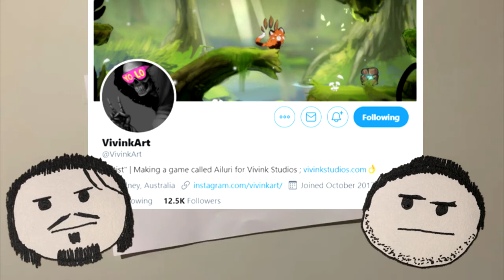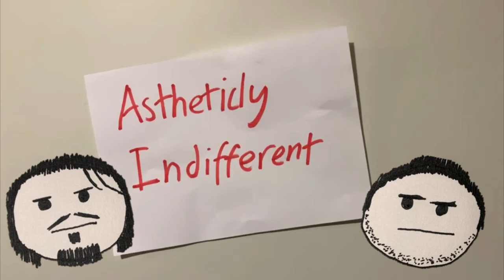Astheticly Indifferent Podcast: Episode 1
In the first episode of the Astheticly Indifferent Pocast, Lynchy and Westy disucss the new Xbox console, the hype for the Wolf Among Us 2, the best selling PS4 games and rant and rave about their current love for Pokemon.